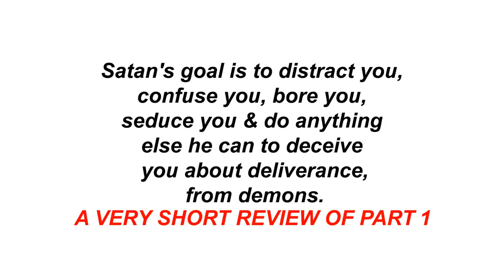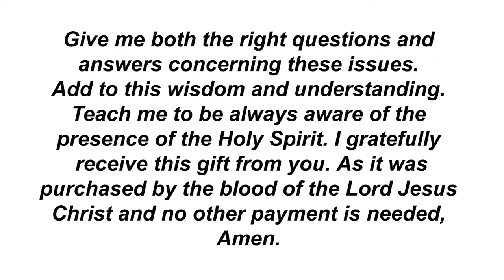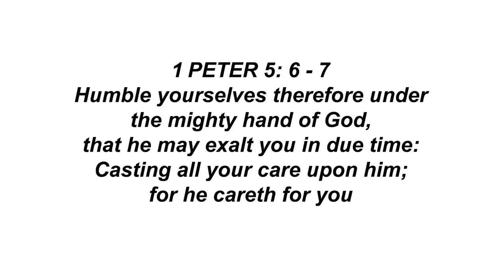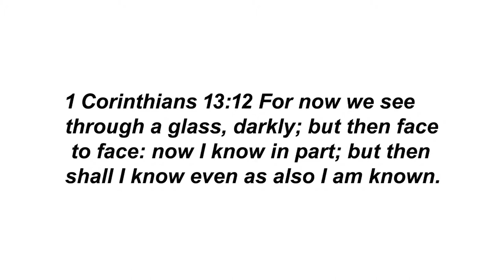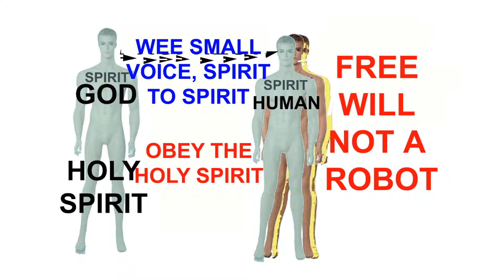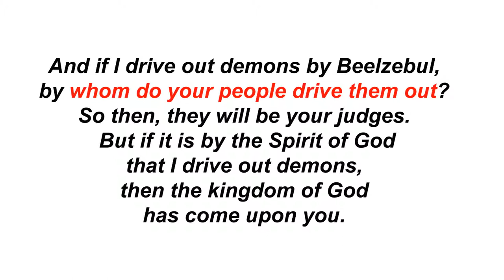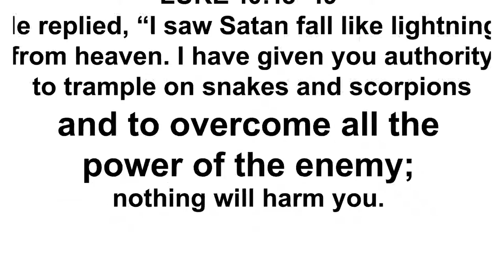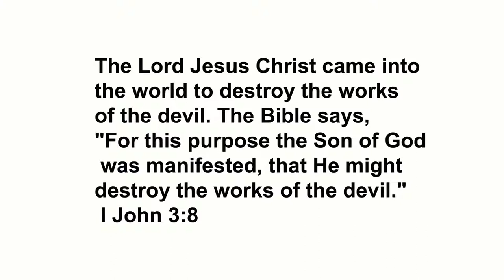DELIVERANCE FROM DEMONS INFLUENCING OBESITY PART 2